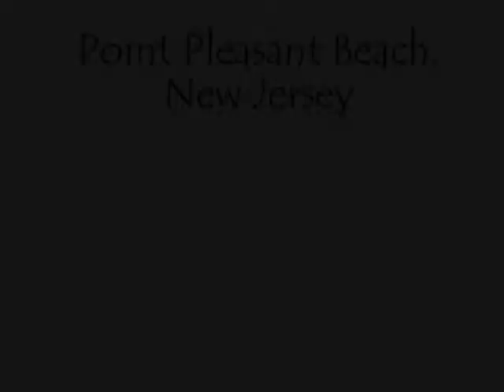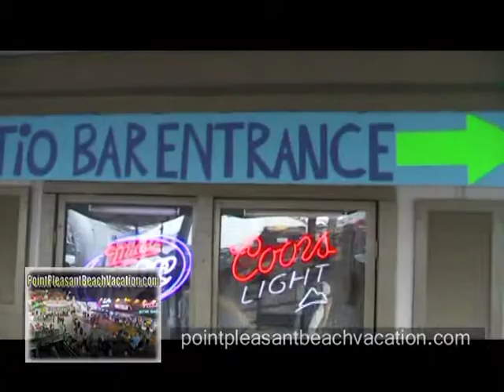Point Pleasant Beach Vacation.com- Point Pleasant Beach 2012